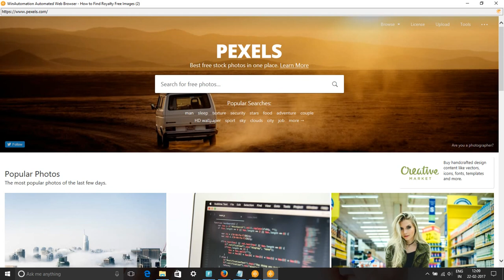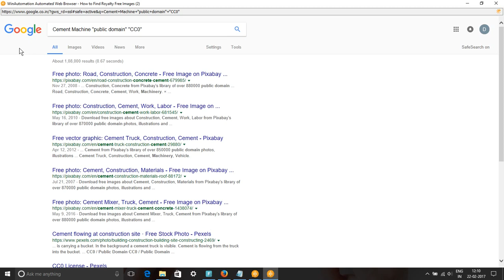Search Cement Machine Free Images & Stock Footage Cement Machine Royalty Free Images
In this video, we show you how to find royalty free images or HD stock footage for Cement Machine. We have used pixabay.com, pexels.com, google video and picture searches to find content for keyword Cement Machine pictures, images & SVG Graphics.
All these images and videos are released free of copyrights under Creative Commons CC0. Images of Cement Machine are free to download.